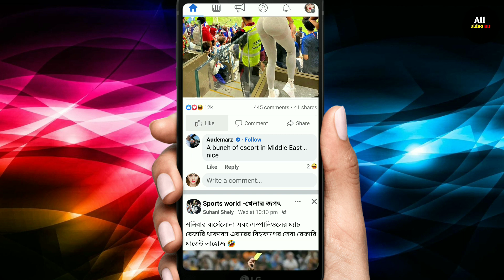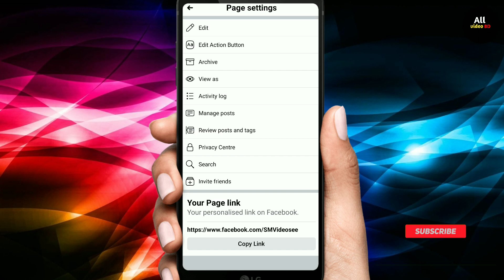ফাইনালি ফেসবুক পেজের লিংক কিভাবে কপি করবেন || How to facebook page link copy | All video BD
How to Copy Link of Facebook Page
How To Share Facebook Page Link
Facebook link copy kaise kare
How to copy Facebook link
Fb account ka link copy kaise karte hai
How to copy facebook page link
2023
Mobile se facebook page link copy kaise kare Page link copy
copy facebook page link facebook page link copy
facebook page ka url kaise copy kare share & copy facebook page link
facebook link copy

ফেসবুক পেজের লিংক কিভাবে কপি করতে হয়
ফেসবুক পেজের লিংক কিভাবে বের করব
ফেসবুক পেজের লিংক কিভাবে কপি করবেন
ফেসবুক পেজের লিংক কপি
ফাইনালি ফেসবুক পেজের লিংক কিভাবে কপি করবেন
কিভাবে fb পেজ লিং কপি করবো
ফেসবুক পেজের লিংক কপি কিভাবে করবেন
ফেসবুক পেজের লিংক কপি করবেন কিভাবে
কিভাবে ফেসবুক পেজের লিংক কপি করবেন
ফেসবুক পেজের লিংক কিভাবে কপি করে শেয়ার করবেন
ফেসবুক পেজের লিংক কিভাবে কপি করে
ফেসবুক পেজের লিংক কপি করবো কিভাবে
কিভাবে ফেসবুক পেজ লিংক কপি করবেন
কিভাবে ফেসবুক আইডির লিংক কপি করব
কিভাবে ফেইসবুক পেইজ লিংক কপি করব
ফেসবুক পেজের লিংক
ফেসবুক পেজ লিংক কপি
লিংক কপি করে কিভাবে

নিচে আমাদের চ্যানেলের পপুলার ভিডিও গুলোর লিংক দেওয়া আছে লিংকে ক্লিক করে আপনার জরুরি ভিডিও গুলো দেখতে পারেন!

🧲 Facebook tutorial tips and tricks

Tiktok video viral tips and tricks 📌🔴